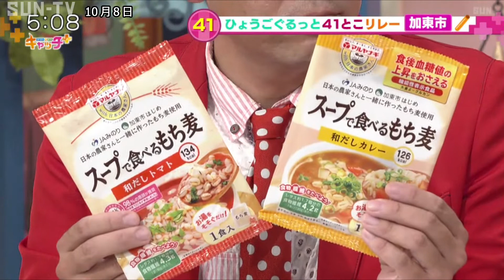【ひょうごぐるっと41とこリレー】加東市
県内41市町のおすすめ情報を紹介する新コーナー「ひょうごぐるっと４１とこリレー」では、加東市の魅力を紹介

★NEWS＆情報　キャッチ＋★
月～金　17時生放送🕔YouTubeで同時ライブ配信中！

©SUN-TV,co.ltd